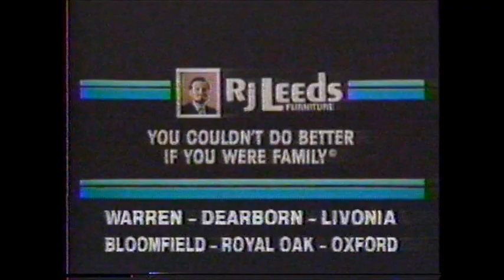Detroit TV Commercials (1986)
More ads from WXYZ-TV in Detroit from Oct 24, 1986

1. Charles Kent Reaver Diamond Cutters (I wonder if they got their phone number the same way the florist snagged FLO-WERS) - 0:00
2. Robinson Furnitue (Uncle Robinson doesn't clean his warehouse often) - 0:30
3. P&P Cycle Products - 1:00
4. Congoleum - 1:30
5. Highland Superstores - 2:00
6. RJ Leeds - 2:30
7. Brother's Fine Jewlers - 3:00
8. New York Carpet World - 3:30
9. Scene from "The Great Texas Dynamite Chase" and "Moonlight Movie" bumper (I bet you someone working late there was very tempted to keep that going) - 4:00
10. FLO-WERS - 4:13
11. The House of Maple, Oak and Pine (and cherry!) - 4:23
12. The Eyeglass Factory - 4:53
13. Mt. Clements Dodge - 5:23
14. United Cerebral Palsy - 5:53
15. "Moonlight Movie" bumper - 6:13